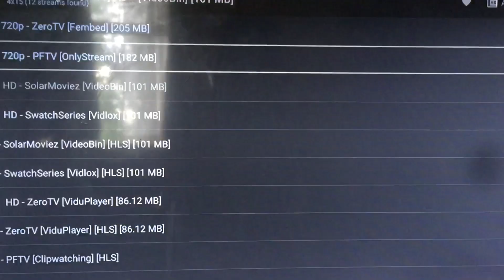Wilo Productions/Buck & Mille Productions/20th Century Fox Television (2014)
From Bob Burgers 🍔